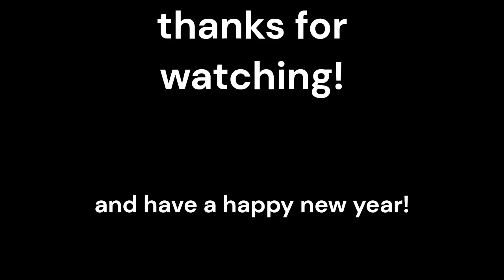world zero part1